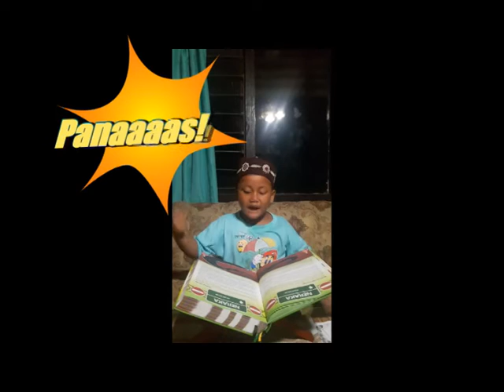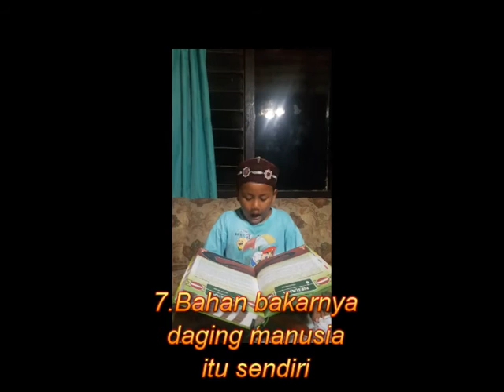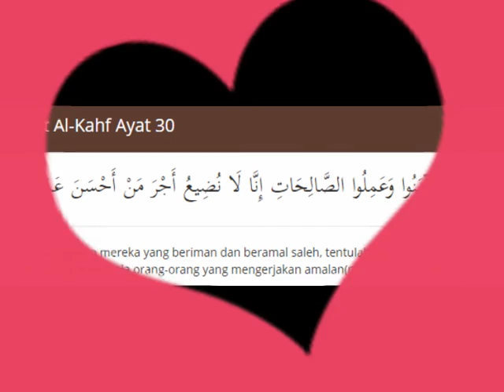Neraka (bagian2)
neraka
neraka jahanam
neraka dan surga
neraka bahasa inggris
neraka wail
neraka hawiyah
neraka adalah
neraka hawiyah adalah
neraka dingin
neraka jahim
neraka saqar